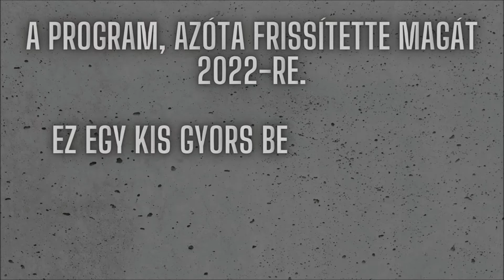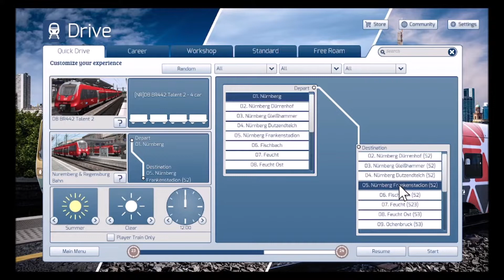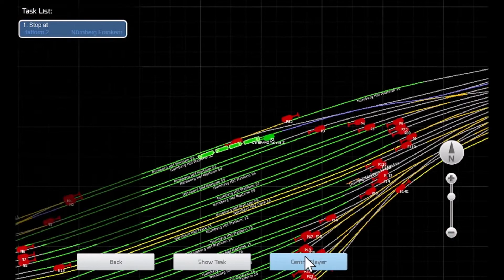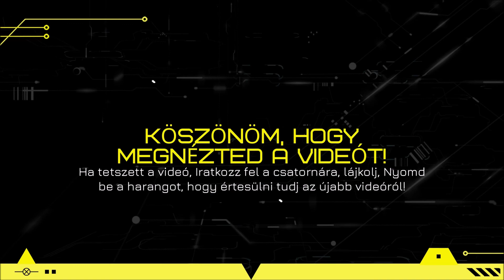2022.01.11. Train Simulator 2020 Rövidke bemutató.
Sziasztok! Ebben a videóban egy Train Simulator 2020, dobozos, lemezes, Steamos, vasút szimulátort mutatok be! Railworks alapon működik!
Kicsit rövidke videó!
Nürnberg - Nürnberg Frankestadion között, egy [NR] DB BR442 Talent2-vel.